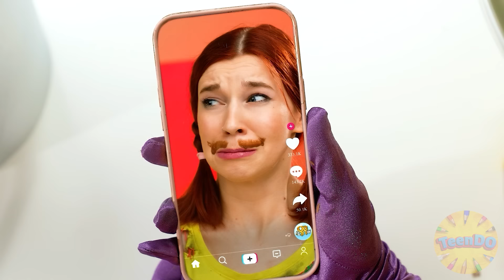Tantangan Makan Tanpa Tangan vs Satu Tangan vs Dua Tangan | Pertempuran Makanan oleh TeenDO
Makan dengan dua tangan, satu atau tanpa tangan - dalam tantangan ini semuanya diputuskan secara kebetulan! Semoga beruntung!